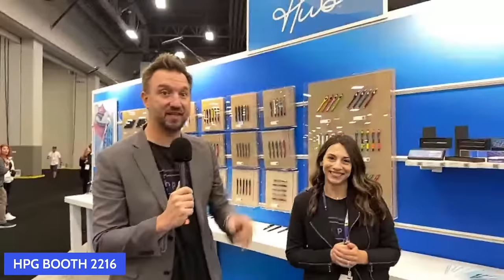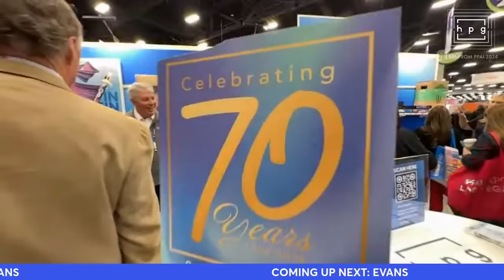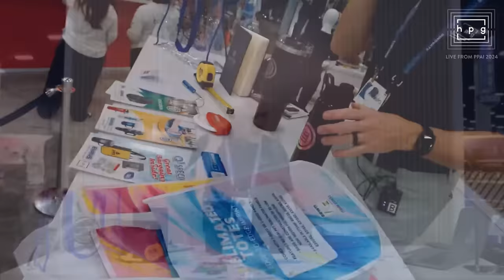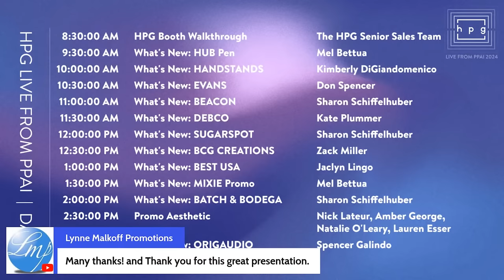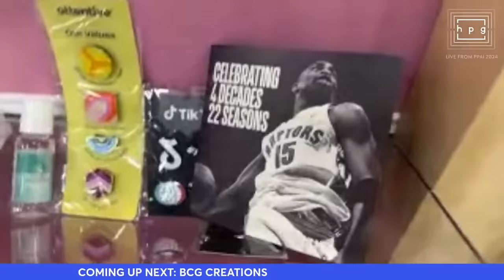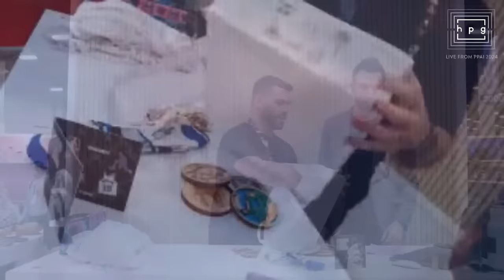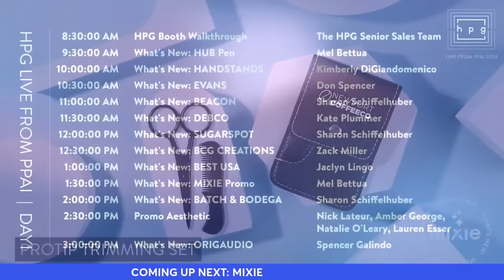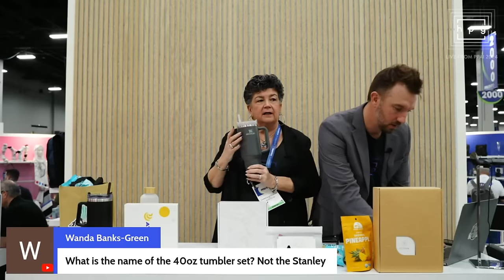HPG Live from PPAI 2024 (Day 1)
Day 1 of live streaming at PPAI 2024.

Timestamps:
0:00 Starting Soon
6:08 Booth Walkthrough
1:05:42 What's New: HANDSTANDS
1:35:19 What's New: EVANS
2:06:11 What's New: BEACON
2:36:02 What's New: DEBCO
3:07:00 What's New: SUGARSPOT
3:37:05 What's New: BCG CREATIONS
4:10:42 What's New: BEST
4:35:33 What's New: MIXIE
5:08:08 What's New: BATCH & BODEGA
5:37:22 PROMO AESTHETICS
6:09:27 What's New: ORIGAUDIO